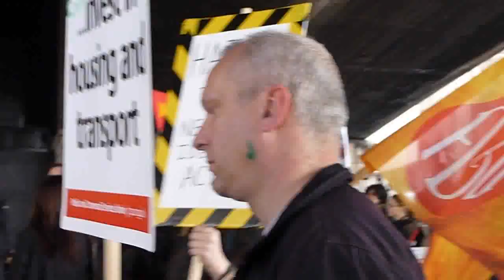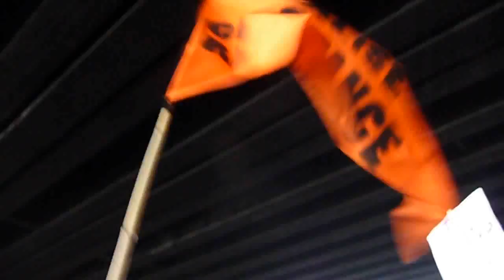ProT(pu)esta Musical - Musical Demonstration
ESPAÑOL
Regué, Gaita, Rock, Samba,  Corridos (Jesucita en Chihuahua - Mexico estaba ahí, es realmente impresionante cómo los lugares y las escenas cambian de acuerdo a la música que de hecho sólo estaba presente en mi cabeza...por cierto...este corrido se cataloga como polca revolucionaria), Jazz, Tecno

ENGLISH
Reggae, Bagpipes, Rock, Samba,  Corridos (Jesucita en Chihuahua - Mexico was there, is really impressive how the places and the scenes change according to the music that only was playing in my head...by the way, this corrido is catalogued as revolutionary polka), Jazz, Tecno

Marcha 26 de Marzo de 2011 / Londres
26th March 2011 demonstration / London
Propuesta y protesta musical

¬_¬:::::::::::::::::::::::::Apparently this video has copyright problems:::::::::::::::::::°_°
Your video, ProT(pu)esta Musical - Musical Demonstration , may include content that is owned or administered by these entities:
Entity: SME Content Type: Sound Recording
As a result, your video is blocked in these locations: